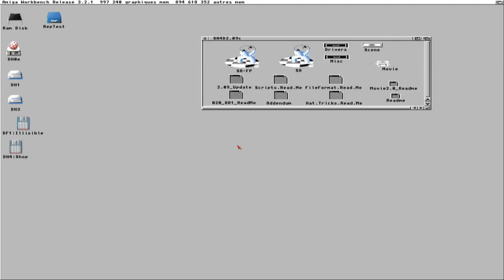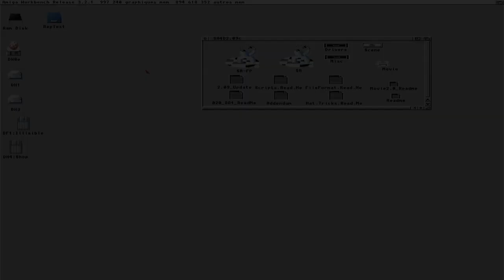Amiga comparaison du logiciel Sculpt Animate 4D sur Emu68 et un 060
Comparaison d'un rendu avec le logiciel Sculpt Animate 4D entre un Amiga 2000 avec un PiStrom sous Emu68 et un A4000 avec un 68060 à 50mhz.

00:00 Sas4D comparaison Emu68 / 68060
00:05 Chargement des objets
00:34 Lancement des calcules
04:37 Fin des calcules
05:00 Version FPU sur 060
05:52 Conclusion